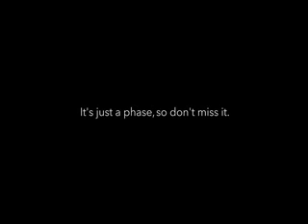Little girl growing up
My first girlfriend (50 years ago!) just became a new grandmother. This is dedicated to her daughter, son-in-law, and the new baby.